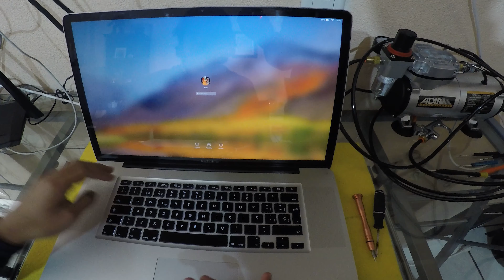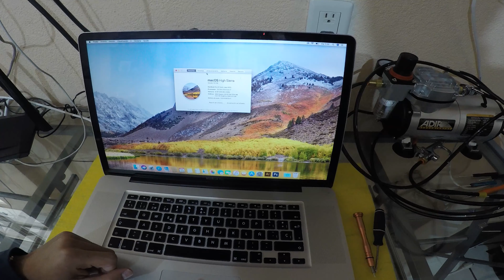Servicio Correctivo a Macbook Pro 2011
En este video les mostramos el mantenimiento correspondiente a una Macbook Pro de 17".

Servicios Millo, empresa especializada en sistemas e ingeniería en computación.
Estamos a sus órdenes.